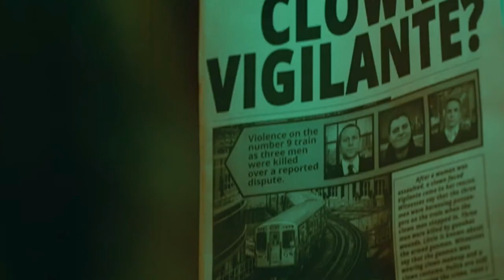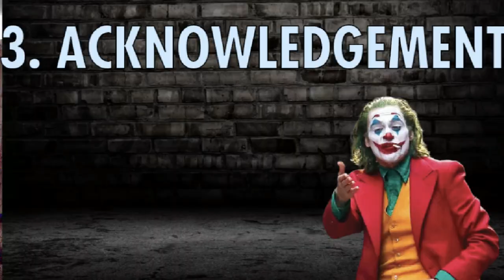Joker 2019: 10 Writing Tips to Inspire Creativity | A Case Study of Joker | Hypersanity Books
In "Joker" 2019, Joaquin Phoenix's captivating performance as Arthur Fleck captured the audience's attention. However, the film's writing also deserves recognition. Here are 10 writing tips from the movie to inspire creativity. First, use symbolism to convey deeper meaning. Second, create a unique voice for your characters. Third, don't be afraid to take risks. Fourth, pay attention to pacing and structure. Fifth, make your characters relatable. Sixth, use dialogue to reveal character traits. Seventh, write with a purpose. Eighth, consider using flashbacks or non-linear storytelling. Ninth, use humor to break tension. And finally, create a memorable and impactful ending. By incorporating these tips into your writing, you can develop more engaging and thought-provoking stories.

✅  About Hypersanity Books.